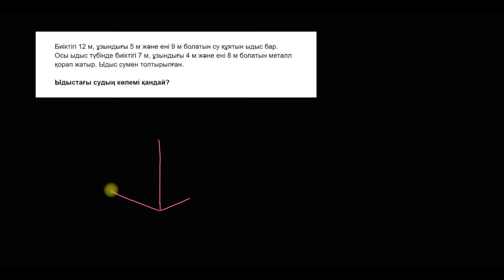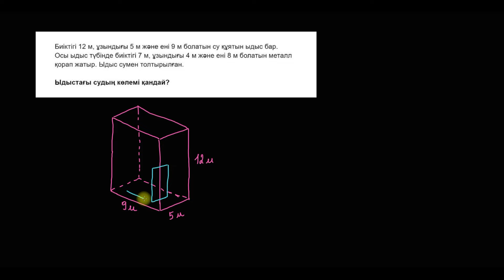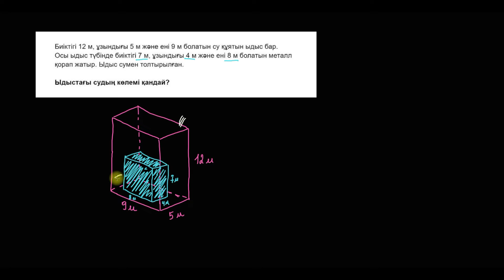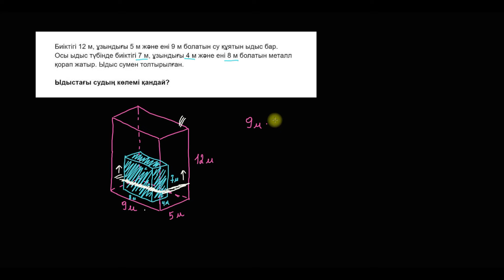Көлемге арналған мәтінді есептер | Математика 5 - сынып | Қазақ Хан Академиясы